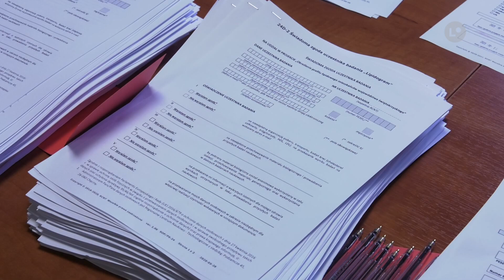Deficyt lub nadmiar witaminy D3 sprawdzano w Bałtowie | LOKALNA.TV